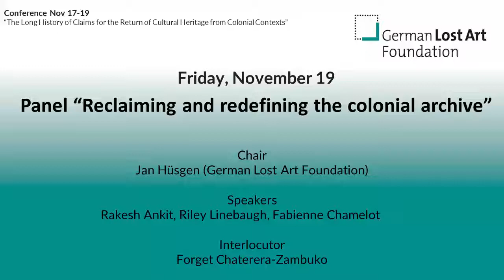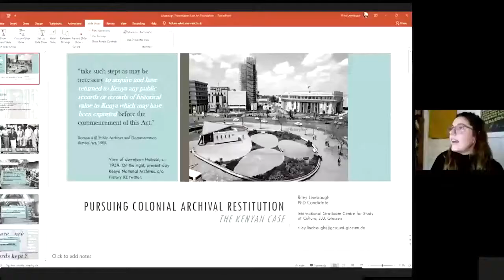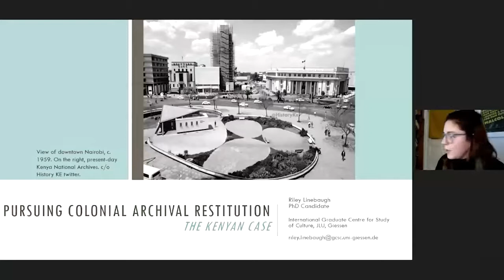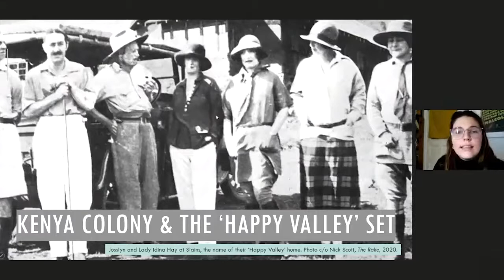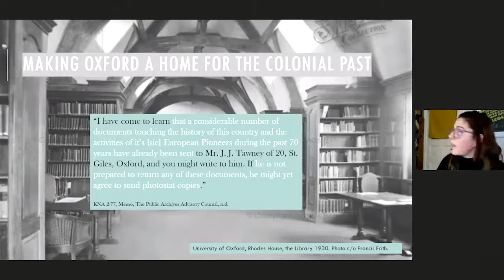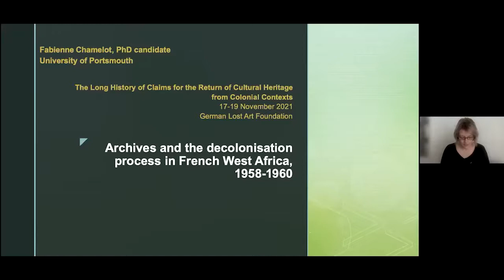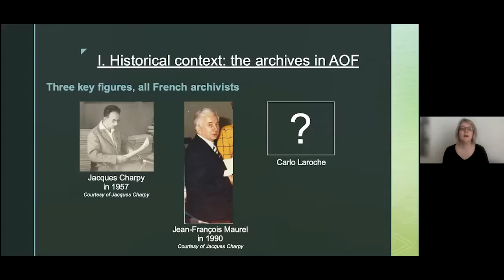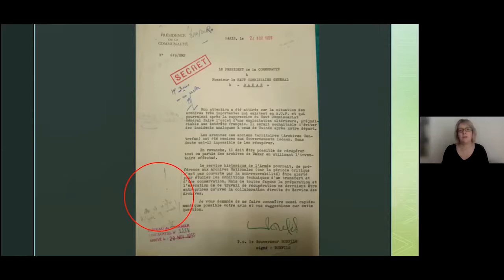Conference 2021 - Panel 5 | November 19th, 2021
Panel 5 | "Reclaiming and redefining the colonial archive"

Chair: Jan Hüsgen (German Lost Art Foundation)

Speakers: Rakesh Ankit (Loughborough University): “’In trust for the three nations’? The Indian office library & records dispute, 1947-72” | Riley Linebaugh (International Graduate Centre for the Study of Culture at Justus-Liebig-University Gießen): “Pursuing colonial archival restitution: The Kenyan case” | Fabienne Chamelot (University of Portsmouth (UK)): “Archives and the decolonization process in French West Africa, 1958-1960”

Interlocutor: Forget Chaterera-Zambuko (Sorbonne University Abu Dhabi)

00:00:00 Introduction
00:07:46 Rakesh Ankit
00:25:05 Riley Linebaugh
00:42:27 Fabienne Chamelot
01:03:07 Forget Chaterera-Zambuko
01:18:25 Discussion